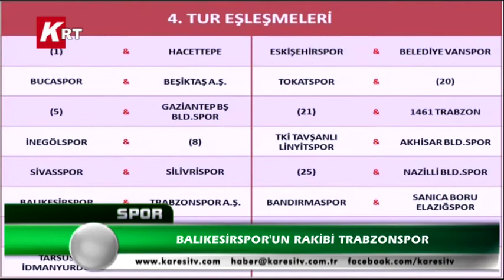Balıkesirspor'un Rakibi Trabzonspor